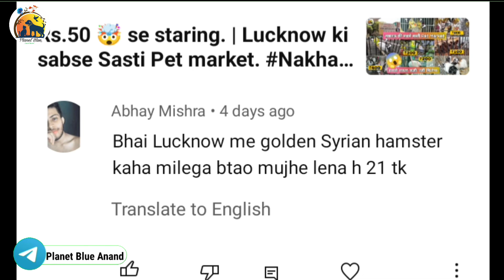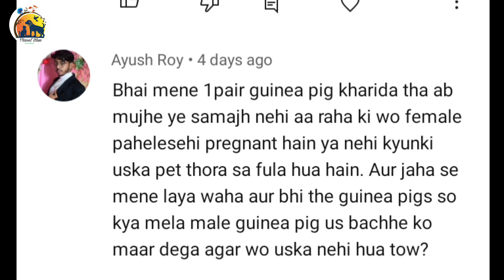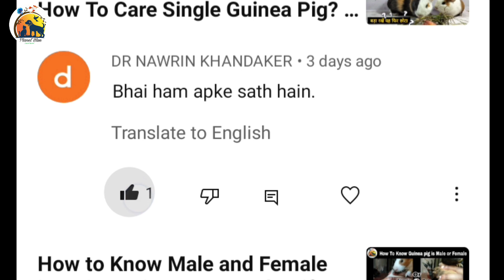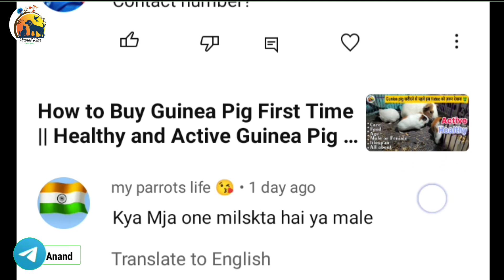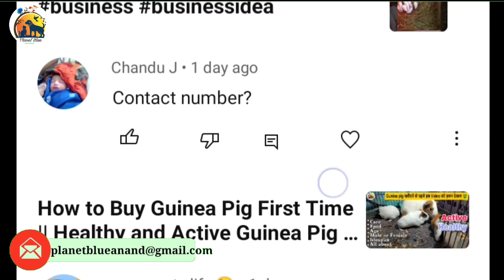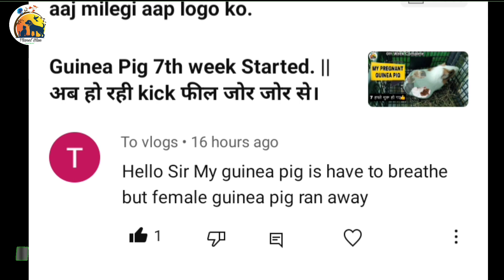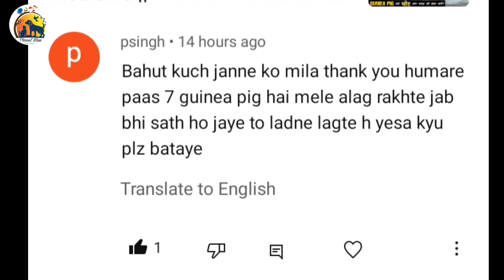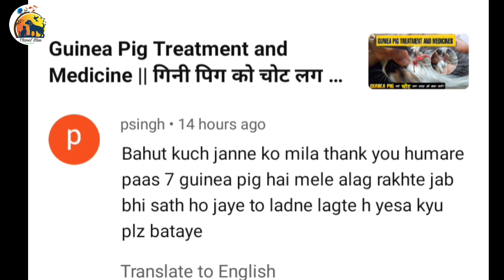Guinea Pig Q&A Part 7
This video is about Guinea Pig QNA Part 7